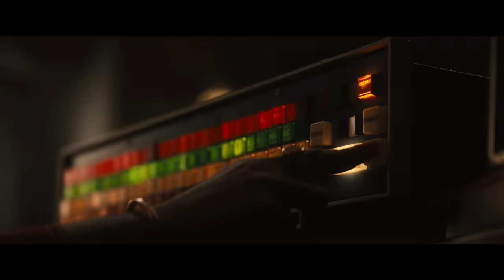BOB MARLEY: ONE LOVE | OFFIZIELLER TRAILER 2 | Paramount Pictures Germany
BOB MARLEY: ONE LOVE - ab dem 15. Februar nur im Kino.

Bob Marleys ist noch immer ein Gigant der Popkultur. Seine Songs „No Woman, No Cry“, „Is This Love“ und viele weitere gehören auch über 40 Jahre nach seinem Tod zu den meistgespielten Liedern der Welt. Doch Bob Marley ist viel mehr als ein Reggae-Musiker. Zum ersten Mal erzählt ein Kinospielfilm nun seine Geschichte. BOB MARLEY: ONE LOVE feiert das Leben und die revolutionäre Musik Marleys. Er begeisterte damit die ganze Welt – und bezahlte dafür einen hohen Preis.

BOB MARLEY: ONE LOVE wurde in Zusammenarbeit mit der Marley-Familie produziert und ist mit Kingsley Ben-Adir („Peaky Blinders“, „Secret Invasion“) in der Titelrolle und Lashana Lynch („James Bond 007 – Keine Zeit zu sterben“, „Captain Marvel“) als Marleys Ehefrau Rita hochkarätig besetzt.

Regie führt Reinaldo Marcus Green, der schon mit dem Oscar®-nominierten „King Richard“ ein großes Biopic vorlegte. Gemeinsam mit Zach Baylin („Creed III“) und Frank E. Flowers („Shooting Stars“) schrieb er auch das Drehbuch. Als Produzenten fungieren Robert Teitel, Brad Pitt, Jeremy Kleiner, Dede Gardner, Ziggy Marley, Rita Marley und Cedella Marley. Ausführende Produzenten sind Richard Hewitt, Orly Marley, Matt Solodky.